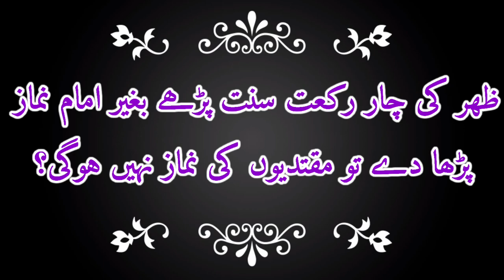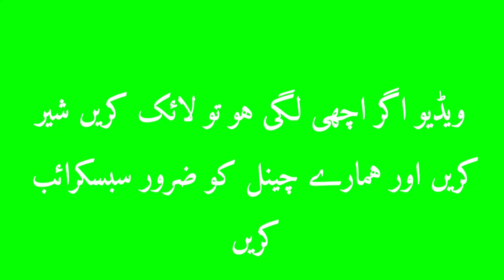Imam ne Sunnat Nahi Padha To Farz ki imamat jaiz nahi? | सुन्नत पढ़े बगैर इमामत करना | Mufti Salman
Is video me aap ko malum hoga ke agar imam ne johar ki 4 rakat Sunnat Nahi Padhi aur farz namaz ki imamat kara di to muqtadiyon ki namaz hogi ke nahi ?

Kya bagair Sunnat Padhe imamat karna jaiz nahi hai ?

Agar imam Sunnat Padhe Bagair imamat kara de to muqtadiyon ki namaz me kami ajayegi ?

Johar ki sunnat ada kiye bagair imamat ka kya hukam hai ?

Imam ke liye johar ki 4 sunnato  ka kya hukam hai ?